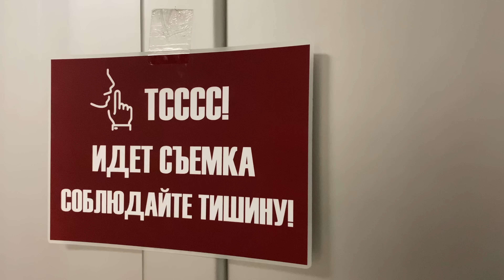#1 «У тебя есть право голоса». Реалити. Стамбульский сезон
Это новый сезон реалити! В этой серии мы встретимся с первой героиней, Марией Галкиной из Екатеринбурга Девушка увлекается эзотерикой, развивает собственный бренд украшений и знакомится с новой собой после смерти мужа.

Таймкоды:
00:00 За кадром реалити
01:33 Стамбульский сезон. Старт!
02:30 В этом выпуске
03:40 Мария Галкина – героиня нового сезона реалити
05:40 «Научиться жить заново». Смерть мужа и год наедине с собой
07:50 Рада: «Это та героиня, которую я искала»
10:20 Проблема с принятием внешности. Как от себя отстать?
21:47 Раннее бронирование живого потока «Ключей»
24:00 Мария о своём бренде украшений, эзотерике и других увлечениях
26:30 Как дела у Светы из прошлого сезона
28:55 Обсуждаем будущий образ Марии. Ищем смыслы
41:15 Делать то, что хочешь, или подстроиться под спрос
46:10 Залечить раны и выстроить границы
48:20 Право голоса
55:50 В следующем выпуске

* Принадлежит компании Meta, признанной в России экстремистской организацией.